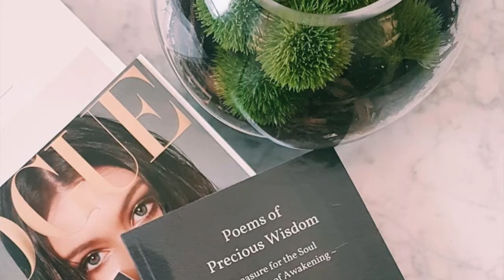Publish Your Book | Awake Ones TV - Ep.48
In this episode Lorraine Flaherty and Alexandra Wenman share their personal experiences of writing and publishing their books.

Alexandra and Lorraine give handy tips about getting published and self-publishing.

For more on Lorraine Flaherty and to buy her book, visit:

innerjourneys.co.uk